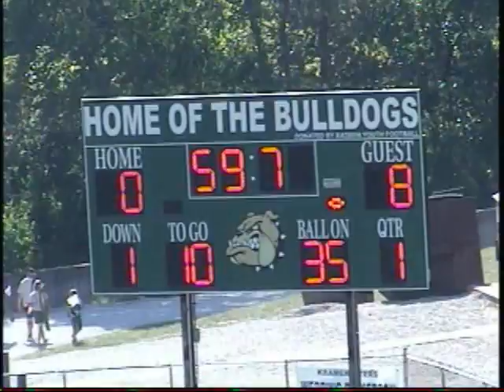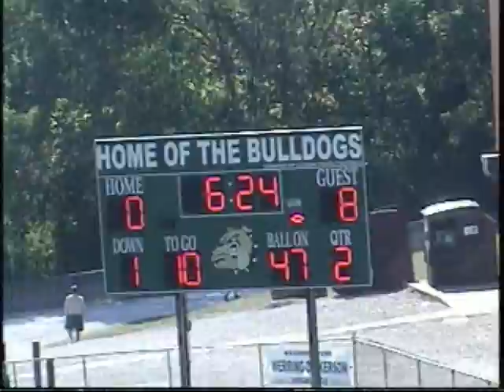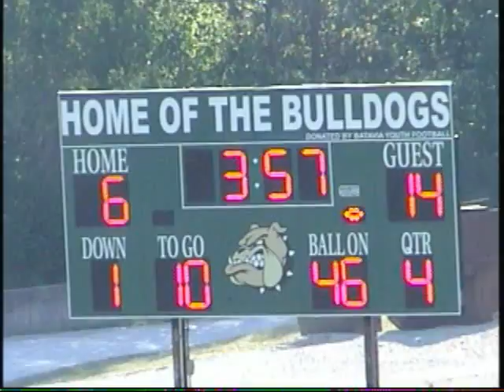BYF 11s vs CNE 100828.mp4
6-14 BYF vs CNE, Aug., 28, 2010